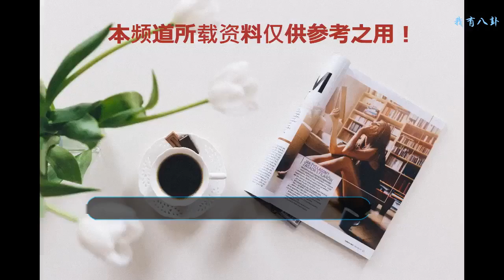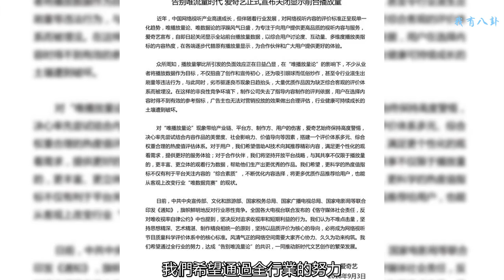愛奇藝宣布停止公布前臺播放量！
9月3日，國內知名在線視頻平臺愛奇藝發布聲明：正式關閉顯示前臺播放量。愛奇藝宣布不再顯示網頁前臺節目播放數量
    愛奇藝表示，對網絡視聽內容的評價標準正呈現單一化趨勢，唯播放量論、唯數據論的浮躁風氣日盛，為專注于向用戶提供更高品質的視聽內容與服務，愛奇藝宣布，自即日起關閉全站前臺播放量顯示，以綜合用戶討論度、互動量、多維度播放類指標的內容熱度。
    此前，美國在線視頻平臺Neflix自2013年進入原創內容領域，一直對視頻播放數據持保密做法，始終并未披露過相關數據。對于劇集的受歡迎程度，Netflix最開始使用5星評分系統。現在則使用喜歡/不喜歡（Thumbs up, thumbs down）的評價方式。但是用戶在前端看不到喜歡/不喜歡的統計數據，該信息只作為內部參考。
    以下是愛奇藝聲明原文：
    近年，中國網絡視聽產業高速成長，但伴隨著行業發展，對網絡視聽內容的評價標準正呈現單一化趨勢，唯播放量論、唯數據論的浮躁風氣日盛，為專注于向用戶提供更高品質的視聽內容與服務，愛奇藝宣布，自即日起關閉全站前臺播放量顯示，以綜合用戶討論度、互動量、多維度播放類指標的內容熱度，在各端逐步代替原有播放量顯示，為合作伙伴和廣大用戶提供更好的體驗。
    眾所周知，播放量攀比所引發的負面效應正在日益凸顯，在“唯播放量論”的影響下，不少從業者將播放數據作為目標，不僅扭曲了創作和宣傳初心，還為吸引眼球而低俗炒作，甚至令行業滋生出刷量等違法行為，與此同時，劣幣驅逐良幣現象日趨抬頭，大量優質作品因為缺乏綜合客觀的評價體系而被埋沒。在這樣的非良性競爭環境下，制作公司失去了指導內容制作的評判依據，用戶在選擇內容時得不到有效的參考指標，廣告主也無法對營銷投放的效果做出合理評估，行業健康可持續成長的土壤遭到破壞。
    對“唯播放量論”現象帶給產業鏈、平臺方、制作方、用戶的傷害，愛奇藝始終保持高度警惕，決心率先嘗試結合內容作品的美譽度、社會影響力、價值導向等因素，搭建一個評價體系多元、綜合權重合理的熱度值評估體系。對于用戶，我們希望借助AI技術向其推薦精彩內容，滿足更個性化的觀看需求，提供更好的服務體驗；對于合作伙伴，我們將堅持開放平臺戰略，與其共享不僅限于播放量的，更豐富、更立體的觀看行為數據，幫助他們生產出更優秀的作品。我們希望，更科學的熱度值指標不僅有利于平臺關注內容的“綜合素質”，不斷優化內容選擇，將更多優質作品推薦給用戶，也能從客觀上改變行業“唯數據競賽”的現狀。
    日前，中共中央宣傳部、文化和旅游部、國家稅務總局、國家廣播電視總局、國家電影局等聯合印發《通知》，旗幟鮮明地反對行業惡性競爭。全國各大電視臺聯合發布的《恪守媒體社會責任，反對唯收視率自律公約》中也提到，堅決反對追求收視率和短期利益的行為。我們認為不唯點擊量，堅持思想精深、藝術精湛、制作精良相統一的原則，堅持以品質評價為核心的導向，必將成為網絡視聽節目質量科學評價體系中的核心標準。風清氣正的網絡空間需要大家齊心協力、久久為功來構筑。我們希望通過全行業的努力，達成“告別唯流量論”的共識，一同推動新時代文藝創作的繁榮發展。
     愛奇藝
     2018年9月3日